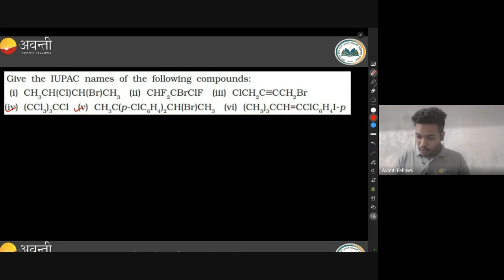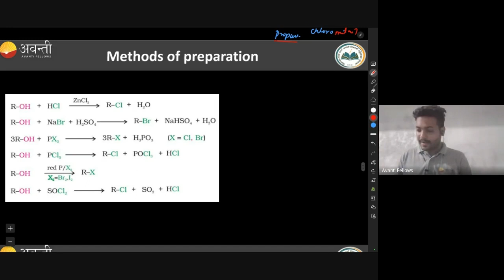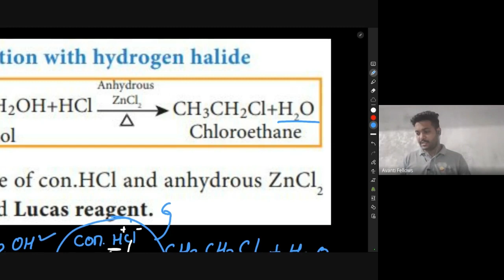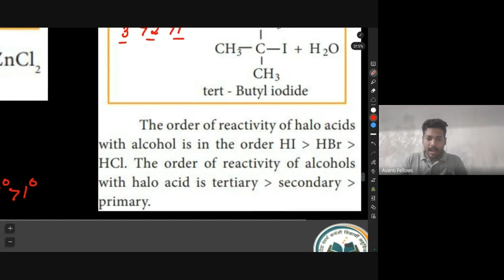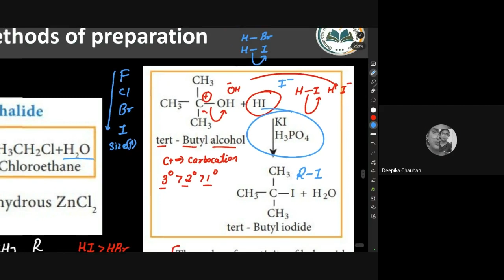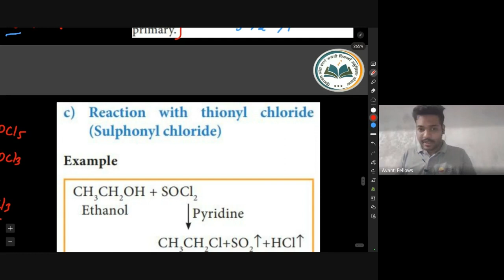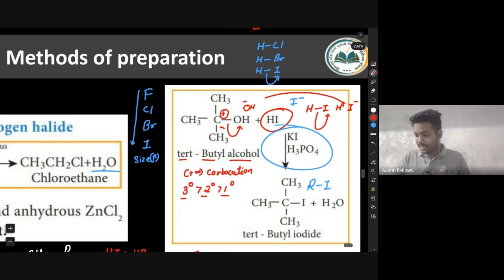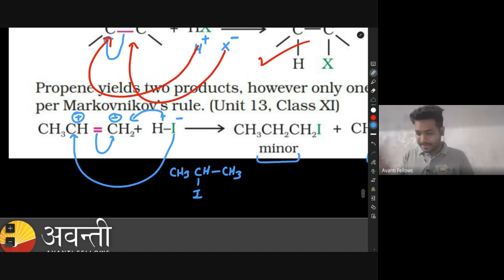Haloalkanes & Haloarenes - Preparation of Alkyl Halide & IUPAC Name | 12th Chemistry | 3rd July 2023